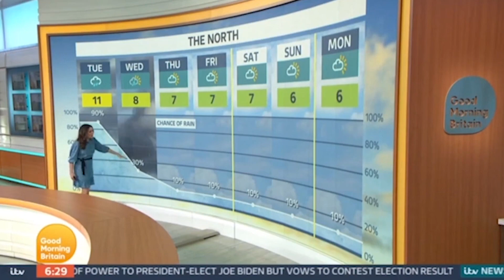Laura Tobin ITV, Biography, Age, Husband and Careeer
Laura Tobin is an English Broadcast meteorologist, currently employed by ITV. She worked for BBC before moving to ITV in 2015. In 2021, Tobin was awarded the Fellowship of the Royal Meteorological Society "In recognition of substantial contributions to meteorology in professional work